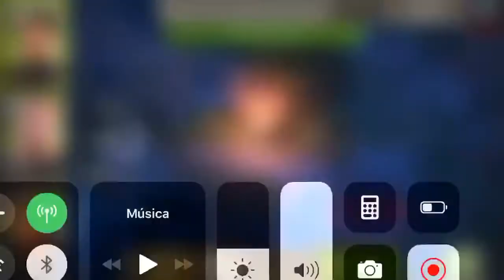TWD NML - Visitantes Nocturnos - 34/3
EN LA MUERTE NOCTURNA - Evento con aumento de daño en fuego